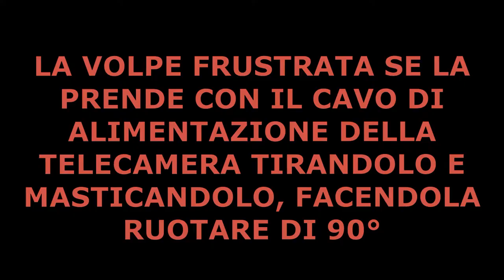20210520 TASSO ft FAINA vs VOLPE parte 1 volpe se la prende con la fototrappola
Foto trappola usata per realizzare i video:
- LIDL WK 8 A2 KOMPERNASS - 1920x1080 15fps
- SUNTEK HT-001B - 960x720 30fps - HUNTCAM

                  ! ! ! ATTENZIONE ! ! !

per una visione migliore delle registrazioni notturne,
consiglio di guardarle in un luogo poco luminoso
e/o aumentando la luminosità del display